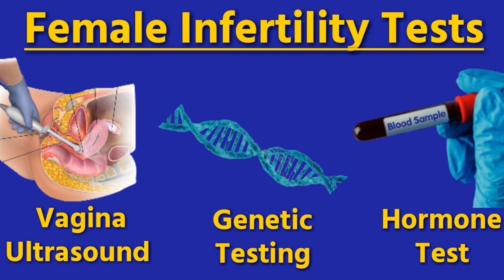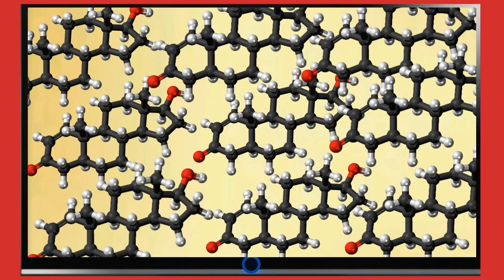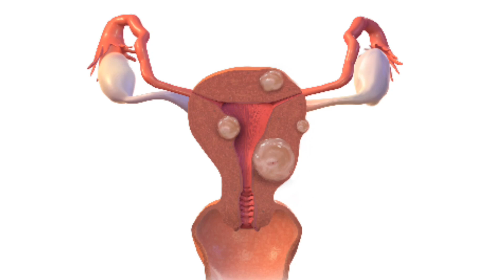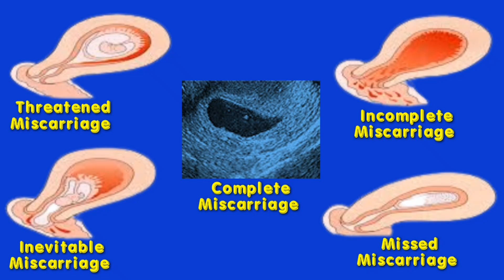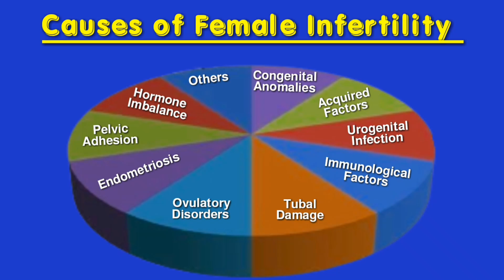Causes of Female Infertility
Female Infertility is the inability of a woman to get impregnated by a man. A woman under the age of 35 can be assumed to be infertile if after a year of consistent and unprotected sexual intercourse she is not able to get pregnant. For a woman above the age of 35, it can be assumed that she is infertile after six months of consistent and unprotected sexual intercourse without any results.
Female infertility can be caused by several factors, and each of them is discussed in details in this video.